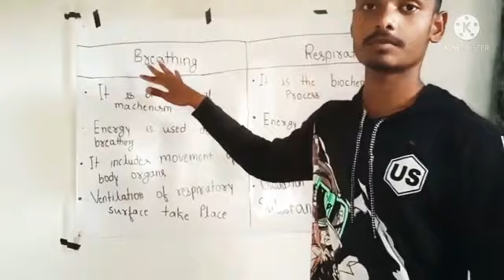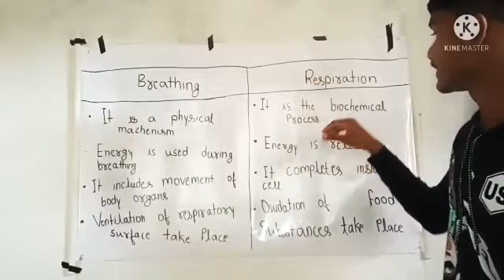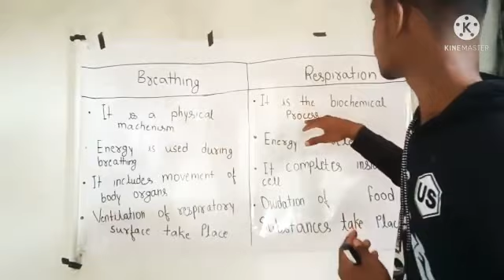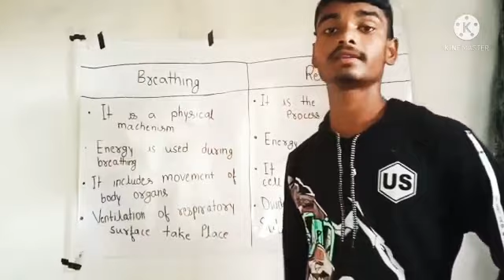Difference between breathing and respiration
This video is the part of biology series for class 10th

By_Nitin
 Define Respiration and breathing